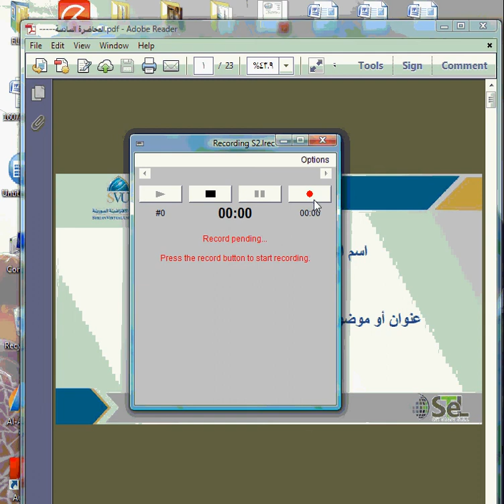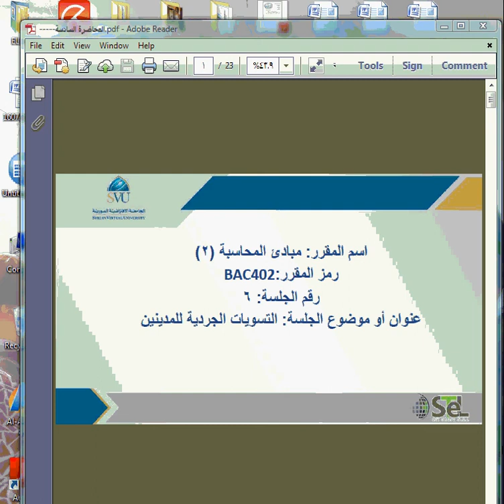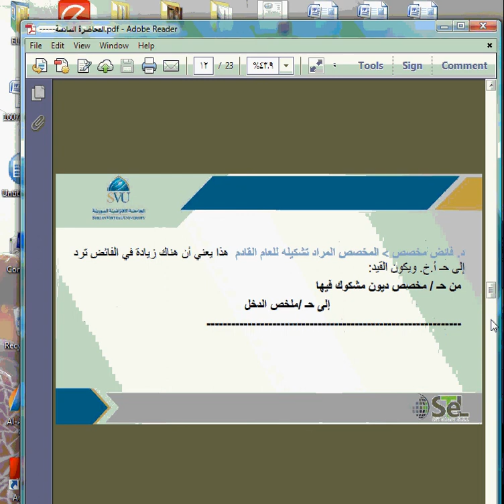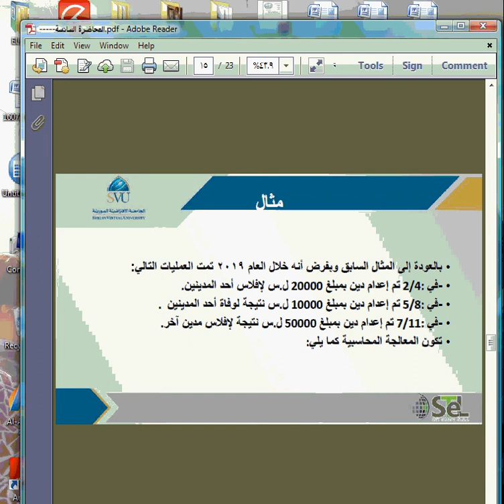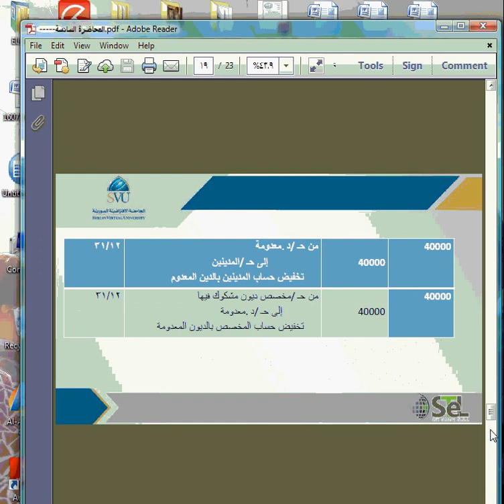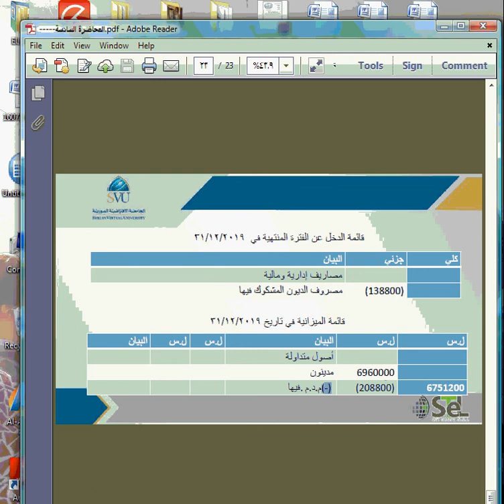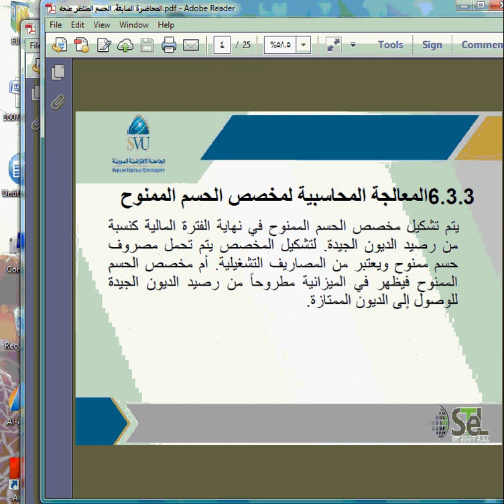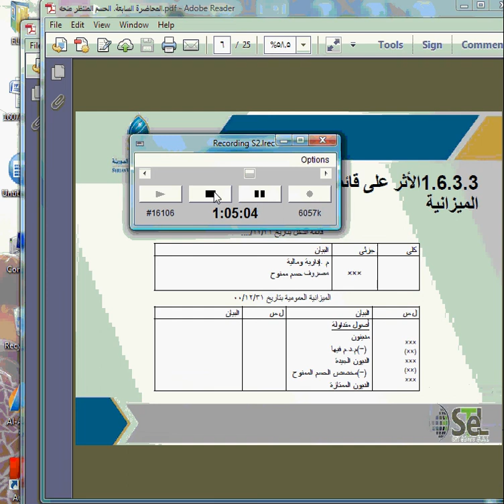BSCM BAC402 C2 S20 S9